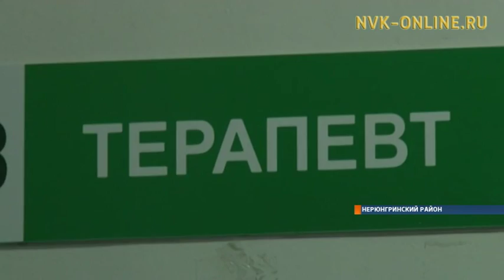Нерюнгринские медики услышаны властями